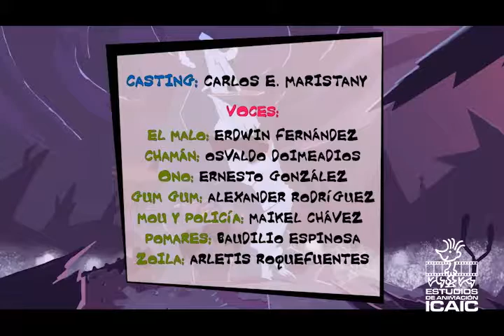EQUIPO 009 CAP 05 TV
"Los otros", quinto capítulo de la Serie "Equipo 009"